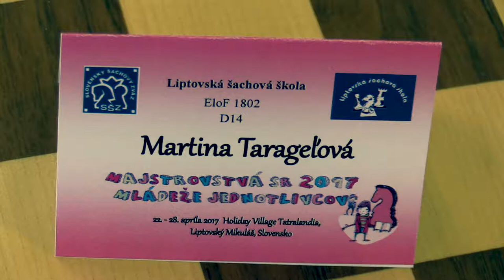♗ D14 2.3. Martina Tarageľová - Stela Simonová 1:0